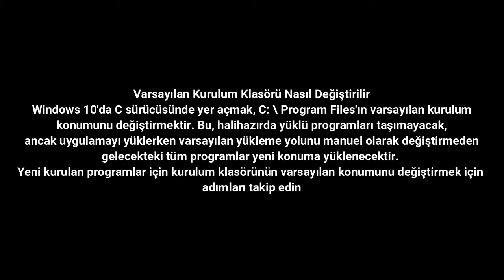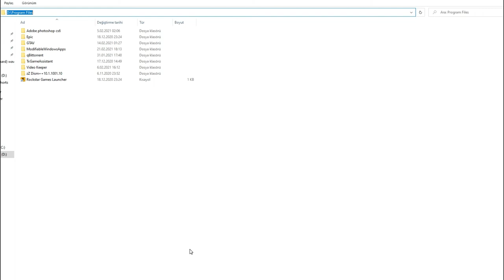Windows 10'da Varsayılan Kurulum Klasörü Nasıl Değiştirilir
Varsayılan Kurulum Klasörü Nasıl Değiştirilir Windows 10'da C sürücüsünde yer açmak,
C: \ Program Files'ın varsayılan kurulum konumunu değiştirmektir. Bu, halihazırda yüklü programları taşımayacak,
ancak uygulamayı yüklerken varsayılan yükleme yolunu manuel olarak değiştirmeden gelecekteki tüm programlar yeni konuma yüklenecektir.
Yeni kurulan programlar için kurulum klasörünün varsayılan konumunu değiştirmek için videodaki adımları takip edin

WINDOWS 10 ORJİNAL DOSYA KAYIT YERİ
C:\Program Files
C:\Program Files (x86)

HKEY_LOCAL_MACHINE\SOFTWARE\Microsoft\Windows\CurrentVersion

How to Change Default Installation Folder In Windows 10
freeing up space in C drive is to change the default installation location of C:\Program Files. This will not move the currently installed programs but all future programs will be installed in the new location without manually changing the default installation path while installing the application. Proceed with following steps to change the default location of installation folder for new installing programs.